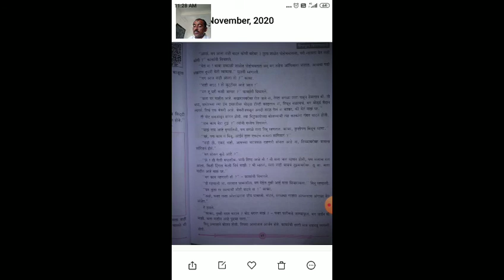marathi page no 41(1)